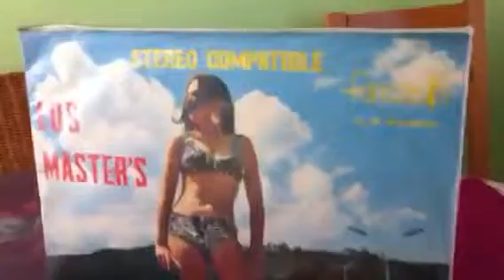SALSA CLASICA # 146 & Los Master's - Matrimonio E'Maria & Deniz Seven Vinyl Collections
Los Master's Matrimonio E'Maria
Deniz Seven Vinyl Collections (Istanbul,Turkey)